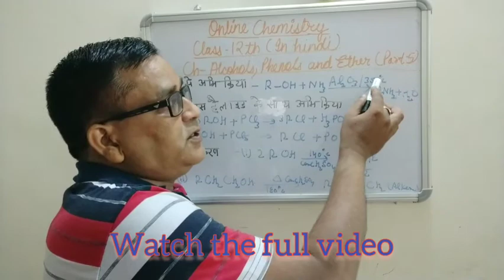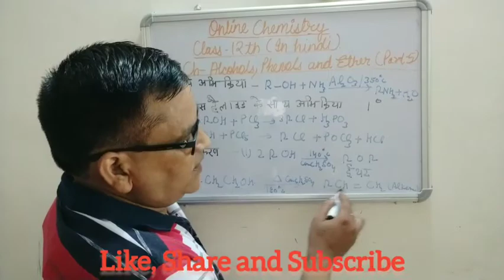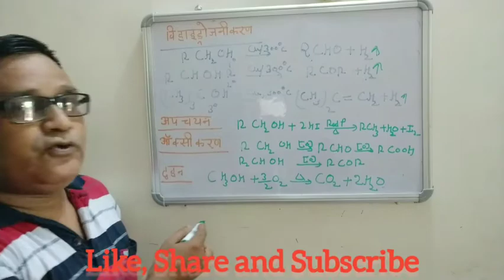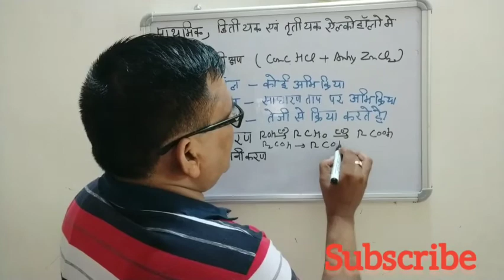NCERT CLASS-12TH CHEMISTRY CH-ALCOHOL AND ETHER (PART-5)IN HINDI |ONLINE CHEMISTRY|SUBHASH ASTHANA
In this video I have explained the following topics
🔵preparation

If you like the video press like 👍 button

Online chemistry
Achols,phenols and ether
Subhash Asthana